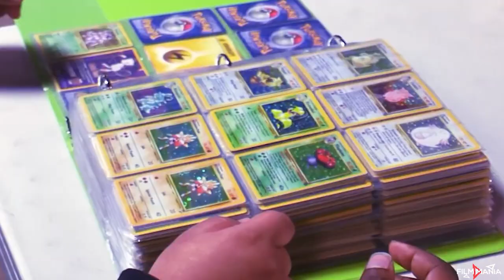Brandi Passante, Mary Padian And Casey Nezhoda: The Beauties Of Storage Wars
This video talks about more beautiful part of Storage Wars cast including Brandi Passante, Mary Padian and Casey Nezhoda.